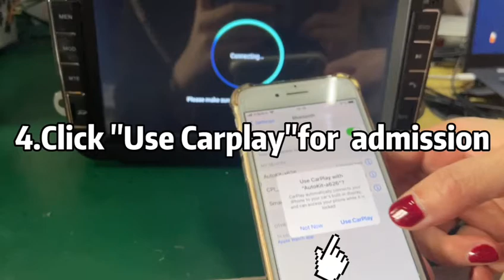USB DONGLE for Wince and Android head unit,Wireless CarPlay& Android Auto&Mirrorlink 3 in 1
Built in  CarPlay& Android Auto&Mirrorlink 3 in 1 module
Support wireless/ wired CarPlay standard for Waze, google map and apple map online navi, music, telephone call, message read, above iPhone 5, up to latest iOS system
Support wired Android Auto , above android 4.4 multimedia system
Support wired Mirrorlink, screen mirrorling the facebook, youtube, waze map, music and other online AV sources from smart phone to the radio

Best compatibility for most aftermarket Wince and Android head unit
Active Siri with OEM steering Wheel Button(OEM SWC should has protocal)
Built in Microphone, no echo (optional)
Support left and right driving version UI option
Car brand or customized logo could be tailored
Online software updating
Touch screen Control
Black color will be optional
Smart Phone Charging, 5V, 1A